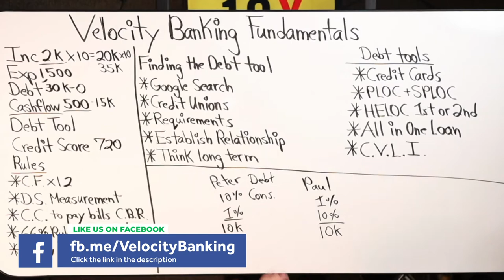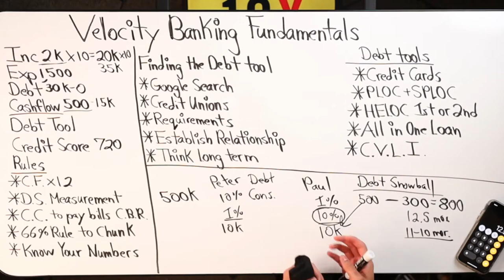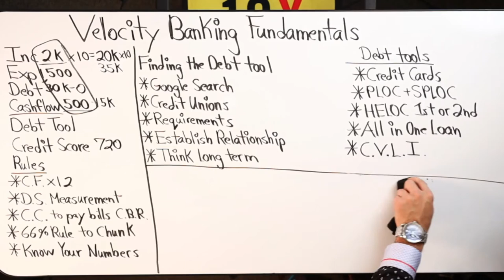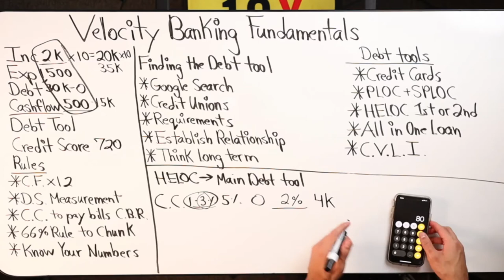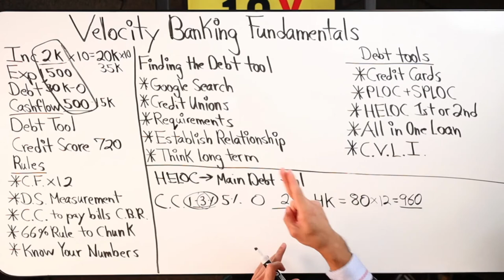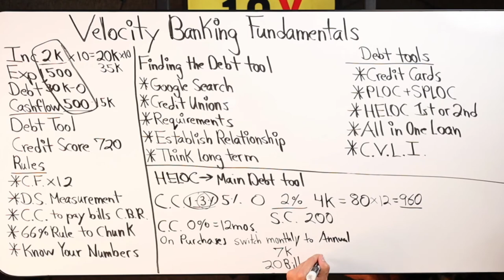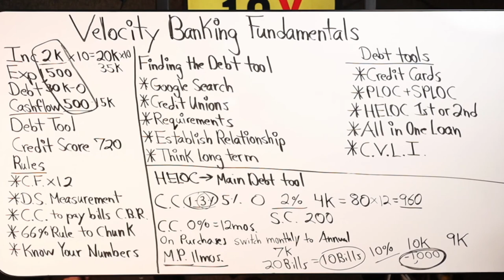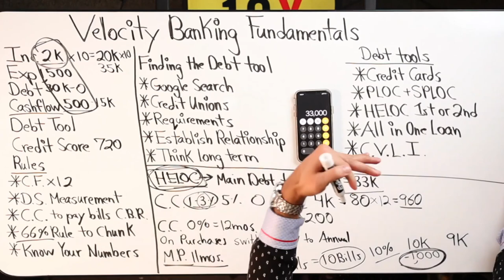How To Use Velocity Banking To Remove Debt